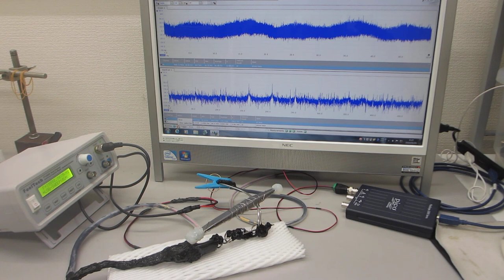低周波の共振現象と、高周波の非線形現象を伝搬制御する、超音波プローブ（超音波システム研究所）